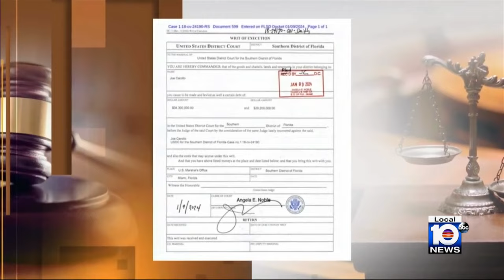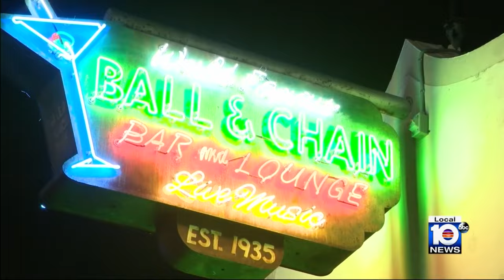'I'm fed up': Defiant Joe Carollo addresses order to seize his assets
Miami Commissioner Joe Carollo, who lost a $63 million lawsuit, slammed his critics from the dais Thursday.